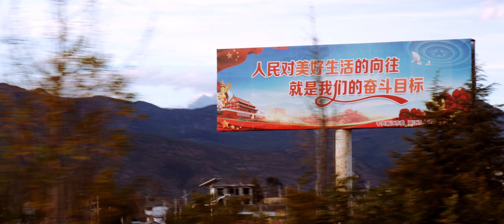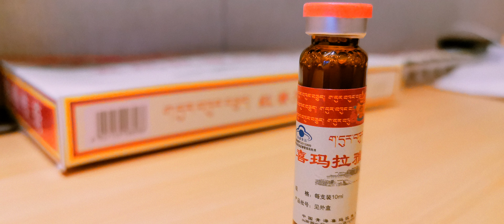Lijiang : Shangri-La EP1 [โมมาซ่า]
Shooting Format : DCI4K 12bit Braw Q5 25fps
Lens : Panasonic Lumix Leica DG Vario-Elmarit 12-60mm F2.8 - 4, SLR Magic 8mm.
Media : Samsung T5 1TB
Edit Software : Davinci Resolve Studio 16.1.2
Color Grading : Davinci Resolve Studio 16.1.2
Cinematographer : Thanom Seehanarm
Produced by